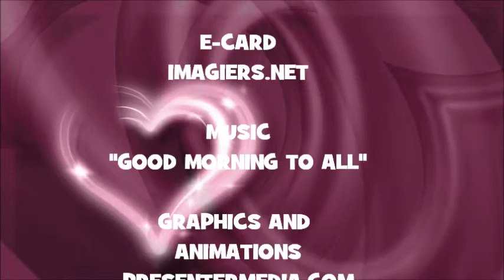¡FELIZ CUMPLEAÑOS ANTINO!